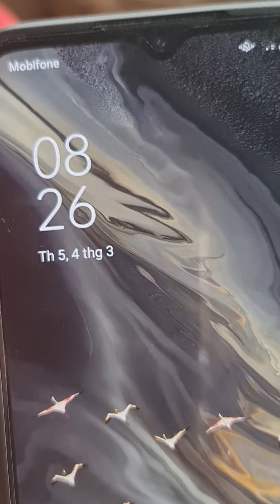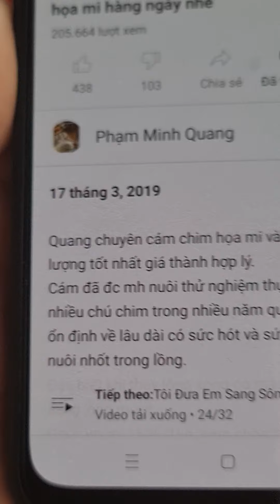Thử mua con chim thuần về đổi thẳng cám mới xem thế nào (phần cuối luyện hót cho chim)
Quang chuyên Cám mi,chòe chất lượng tốt

Ship tại nhà trên toàn quốc

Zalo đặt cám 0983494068